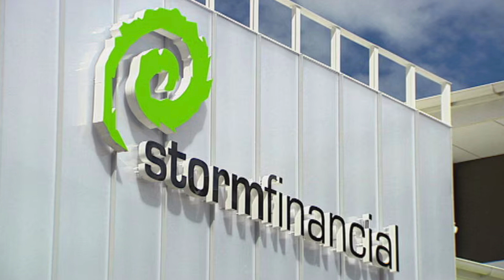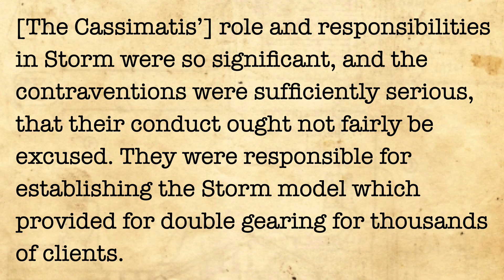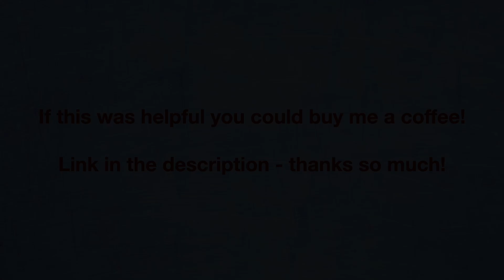ASIC v Cassimatis No 8 (Directors Duty of Care)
In this Corporations Law case, the court considers a company where there were only two shareholders, who were also the Directors.  The court found that even under these circumstances, the directors had a duty of care to the company itself.